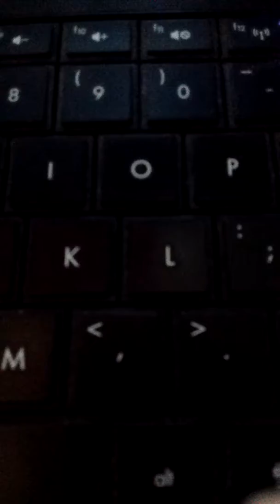Idris Etern Go to Sleep